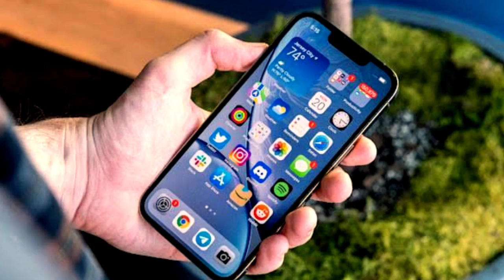Incorrect Payment Details From Bank Pan Aadhar Link | Pan Card Aadhar Card Link Payment Problem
hello friends aaj ki is video me apko bataunga incorrect payment details from bank pan aadhar link or pan card aadhar card link payment problem.❤

Topics Covered:-
1. incorrect payment details from bank pan aadhar link
2. incorrect payment details from bank pan aadhar link problem
3. pan card aadhar card link problem
4. pan card aadhar card link payment problem
5. aadhar pan card link problem
6. pan card aadhar card link incorrect payment details from bank